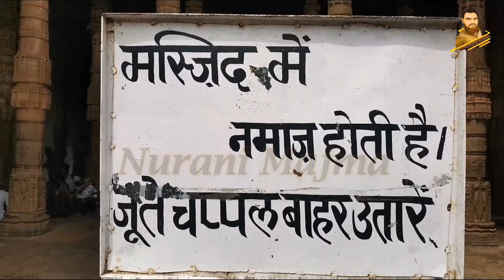Dhai Din Ka Jhopra | Ajmer 830 Sal Purana Masjid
Dhai din ka jhopra
Instagrem? Me Follow Jarur Kare

Halo Dosto Me Ap Ka Dost Wasim Akhtar Ap sab Se Reqwest Karta Hun Ki Ap Sab Mujhe Sport Kare Ap Sab Dosto ka Sport Milega Tab Me Kamyabi Hasil Kar Sakunga To Dosto Video Ko Jarur Dekhy Aur Apne   Dost Ahbab Ko        Video Shar Jarur Kare 🎉🎉🎉
                     Ap Ka Dost Wasim Akhtar